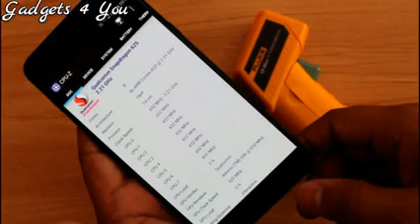Samsung Galaxy C7 Pro Gaming Review With Heating Test I Hindi